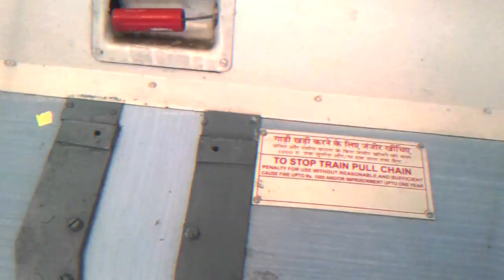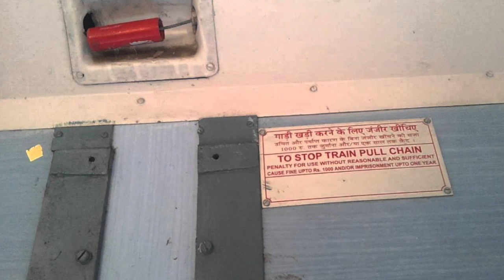Sunny Deol को हो सकती है जेल, इस पुराने Case में नाम आया सामने | India News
बुरी तरह फंसे Sunny Deol